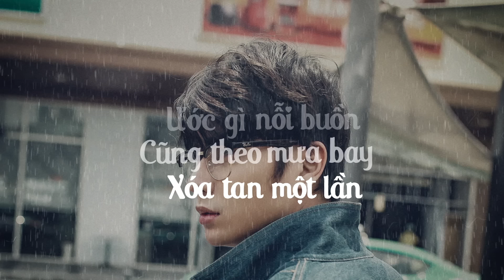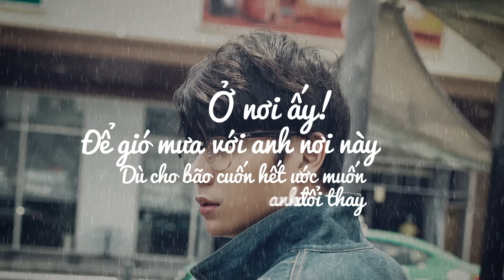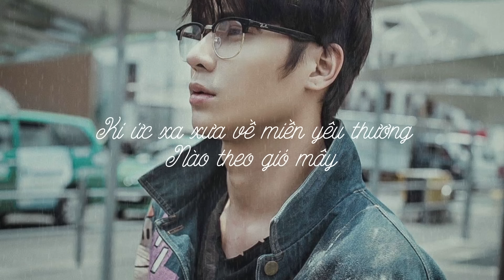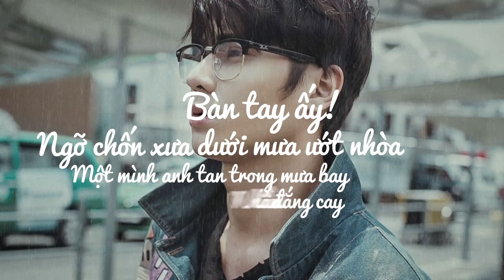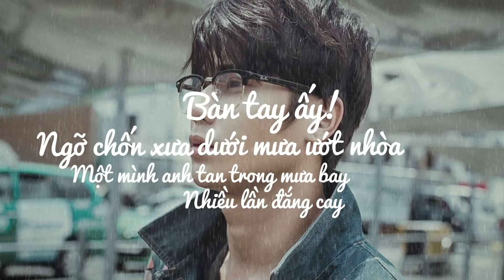TAN TRONG MƯA BAY - DICKSON , NAHY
Composer: Tăng Nhật Tuệ

để ủng hộ và là những người xem đầu tiên các sản phẩm mới của Dickson nha